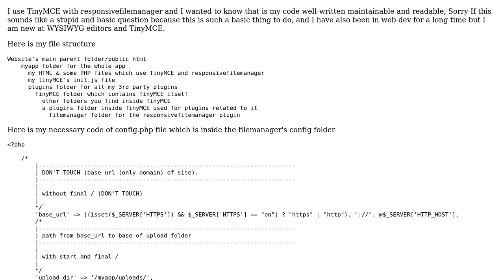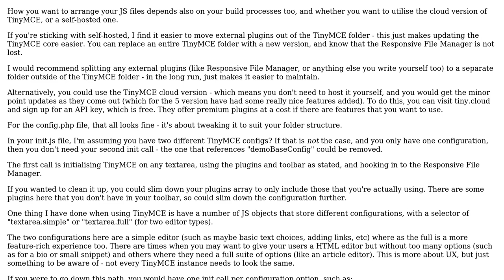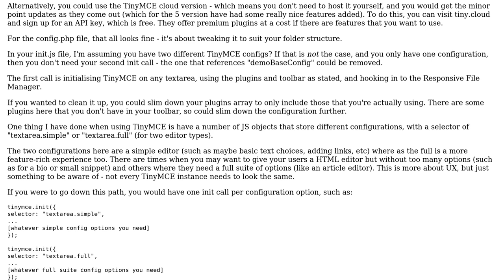Code Review: Using TinyMCE with responsive file manager PHP and Javascript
With thanks & praise to God, and with thanks to the many people who have made this project possible! | Content (except music & images) licensed under CC BY-SA | Music | Images & others | With thanks to user MartyF user LIL LOFIE and the Stack Exchange Network Trademarks are property of their respective owners. You are responsible for your own actions.